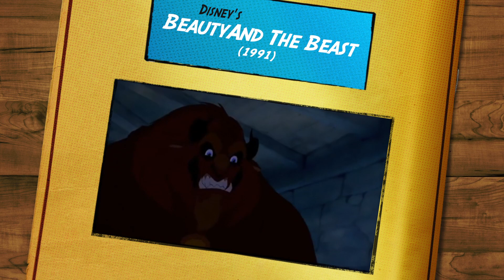Jesus Conquers Death | Cause of Death | Week 2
Flatirons Student Ministry

Sin left us in an utterly helpless situation – separated from God with no way back to him. But there is help. Jesus sacrificed himself for us. Jesus became sin and conquered death on our behalf.